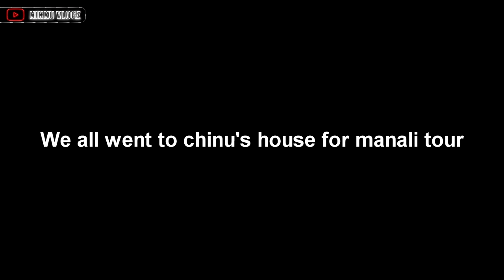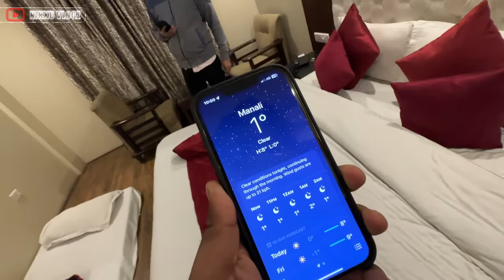Manali pahoch gaye finally 😍